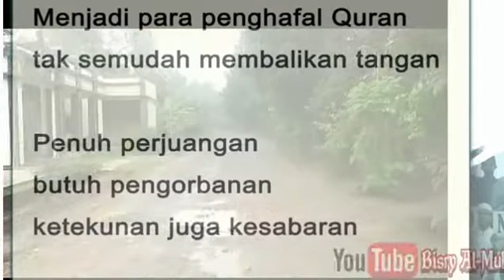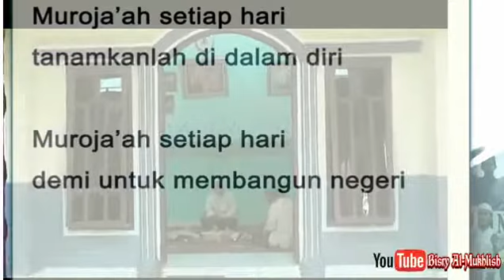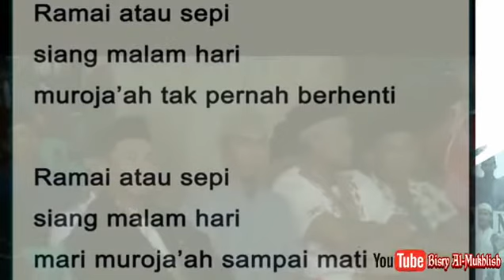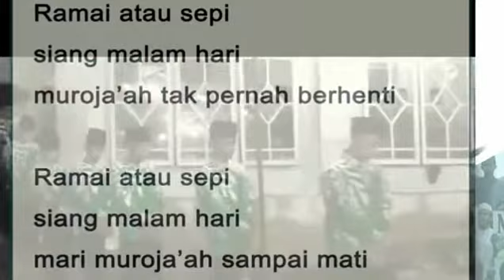Mars PPTQ MUROJA'AH .. Pptq al-mukhlish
Ajibbbb  bisry gitu loh